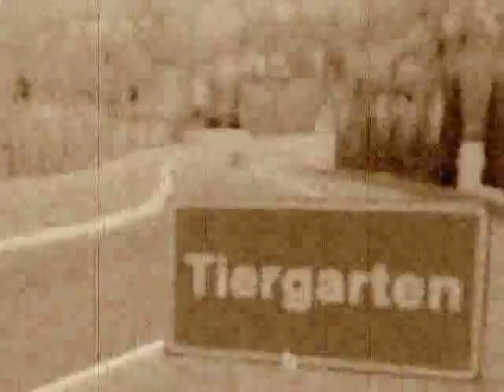Citroën C4 III (NT) faux-cabriolet - Racer in game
Prévisualisation vidéo d'un projet de modélisation en cours pour le jeu vidéo Racer : Citroën C4 III (NT) faux-cabriolet 4 places de 1930 sur le Nürburgring
Citroen C4 III (NT) faux-cabriolet model video preview for Racer